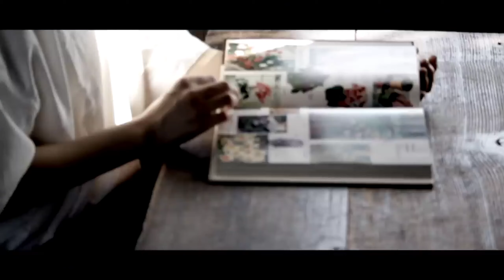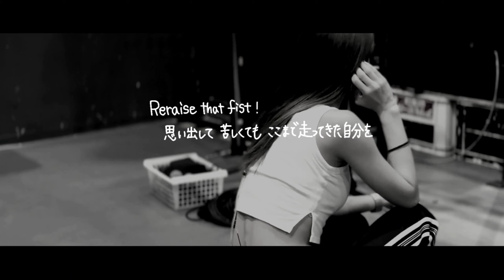7 Japanese Bands to Start Listening to in 2024 if You Like Pop-Rock!!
So, what little-known Japanese band would you recommend to someone? In our last video, subscribers gave their recommendations, and today, we're going to check out the bands they suggested! So, stay until the end and maybe you'll find a new band to listen to.

A big thank you to our member @hiroT1963